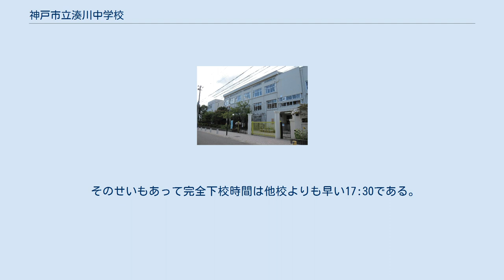神戸市立湊川中学校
神戸市立湊川中学校（こうべしりつ みなとがわちゅうがっこう）は、兵庫県神戸市兵庫区松本通一丁目にある市立中学校である。
 一般的な略称は、昔は「湊中」（みなちゅう）だったが、旧神戸市立湊中学校（2011年統廃合、現 神戸市立湊翔楠中学校）と紛らわしいということになり、現在では「川中」（がわちゅう）が主流。
 湊川中学校は2021年で創立60周年を迎えた。
講堂や廊下などは、ほぼ全て木製である。
 学校の下には昔、戦時中に使用されていた防空壕が現在でもその跡が残っている。
 運動部 文化部 神戸市立会下山小学校とは目と鼻の先にあり、体育会のときはテントを貸してもらったり、小学校の使わなくなった楽器を中学校に寄付してもらうなど、とても良き関係である。
 また、毎年7月下旬ごろ、会下山小学校にて行われるWaiWai夏祭りに中学校がスマッシュボールの出店を中１の子たちが開いたりしている。
 他にも吹奏楽部が地域のお祭りごと(WaiWai夏祭りを含む)に参加したりなど周辺の地域とも深い関係を持っている。
 夜間は神戸市立楠高等学校と校舎を共有している。
 しかし、近年では神戸市が湊川中学校の定時制併置を早期に解消させたいと何度も再掲しているが、目処は立っていない。
 そのせいもあって完全下校時間は他校よりも早い17:30である。
(年中統一)